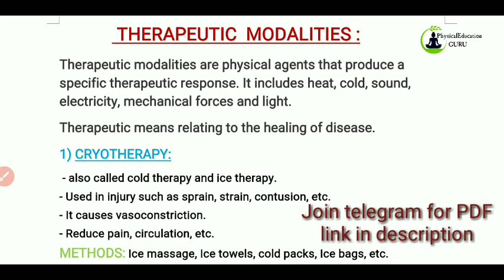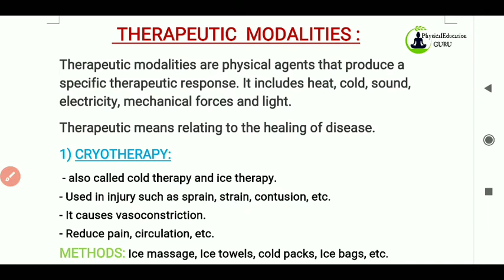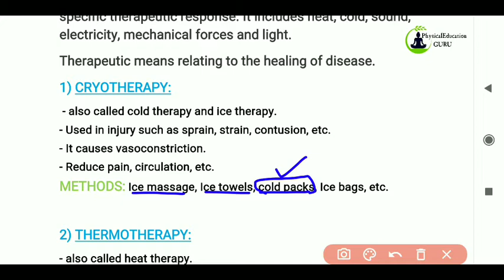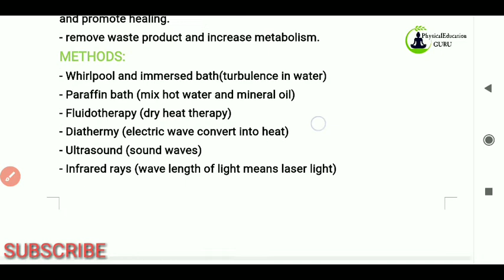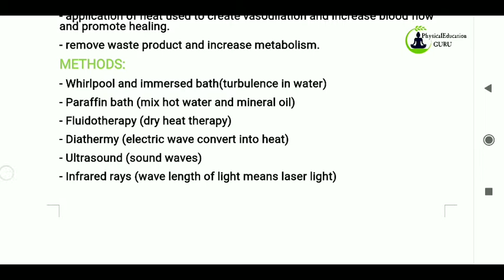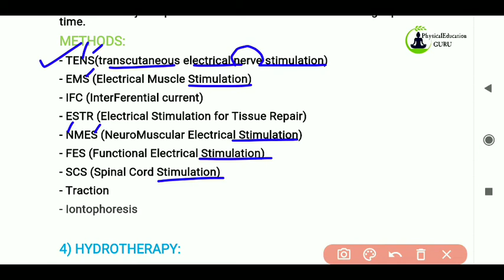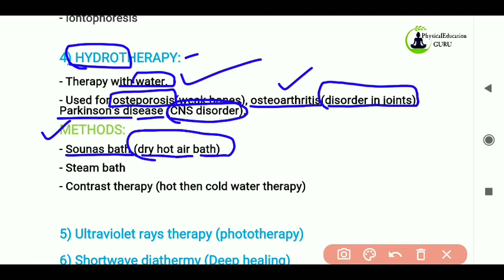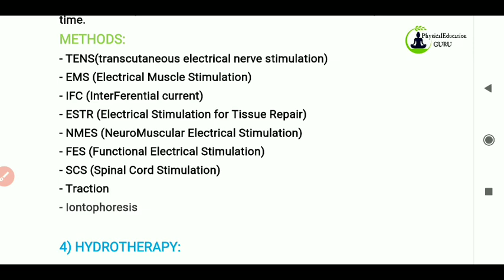Therapeutic modalities | massage | Cryotherapy | Thermotherapy | Hydrotherapy | Electrotherapy | NET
Hlo everyone, i made this channel for physical education NET preparation. I will cover all the syllabus with learning skills like tricks, test, etc.

TOPIC COVERED :
Therapeutic modalities
Cryotherapy
Hydrotherapy
Electotherapy
Sauna bath
TENS
TRACTION
IONTOPHORESIS
Paraffin bath
Fluidotherapy
Whirlpool bath
Contrast bath
Diathermy
Ultrasound
Infrared rays